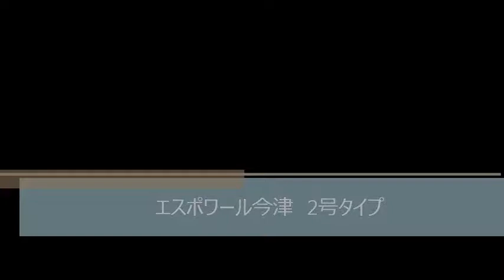エスポワール今津（鶴見区今津中１丁目 賃貸マンション）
エスポワール今津（鶴見区今津中１丁目 　賃貸マンション）のご紹介動画です！
ファミリーさんにオススメ☆
全部屋、独立してます☆